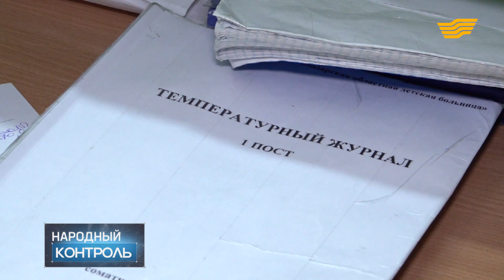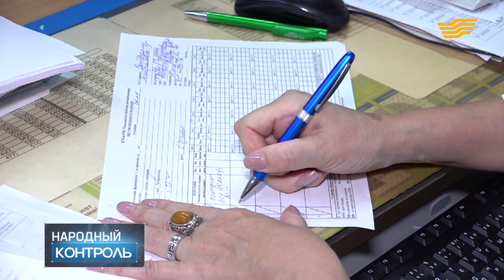Редкие генетические заболевания стали чаще выявлять у казахстанцев